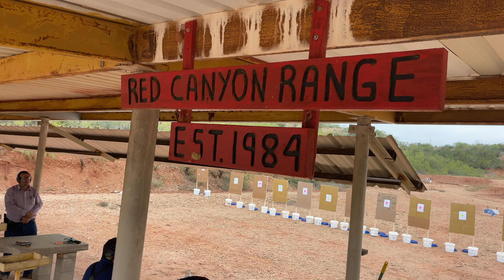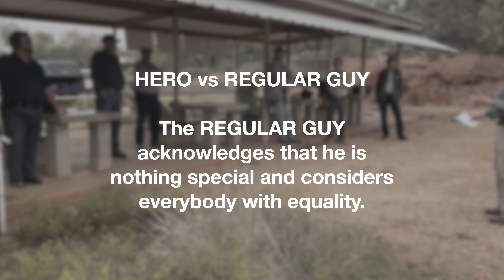Handgun Fundamentals for The Regular Guy (Part 1)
Howdy Y'all !!!

Join us for some Range Day Training!
Just us Regular Guys at The Range, Learning some Basic Fundamentals while having lots o' fun and eating smoked chicken!

THIS VIDEO IS NOT INTENDED TO BE A PROFESSIONAL INSTRUCTION OR CONSULTATION.

This video is only a demonstration of our participation at the gun range.

Thanks, and have a great Thanksgiving!

Trevor
The SANCO Team